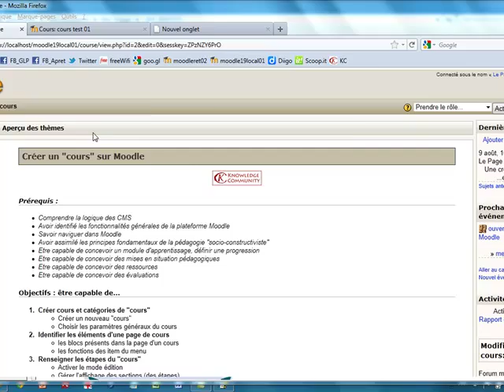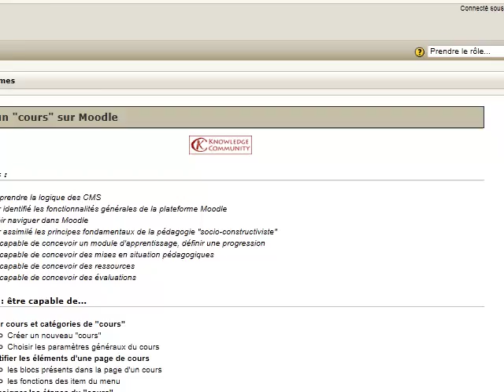Les composants de la page d'un cours sur Moodle 1.9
Tutoriel d'initiation à la plateforme de formation à distance Moodle 1.9